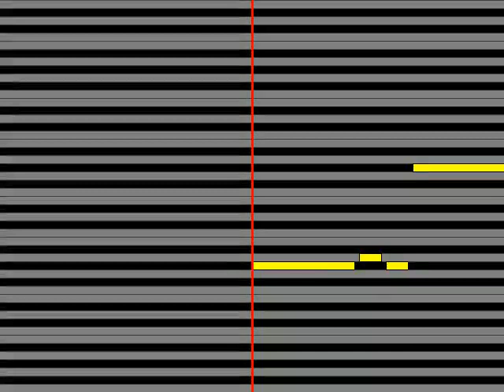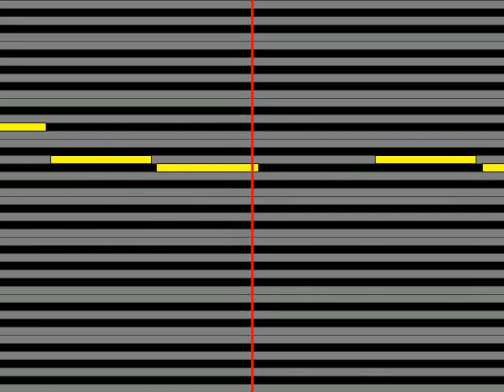【ガイドメロディ】 井上由美子 城崎夢情